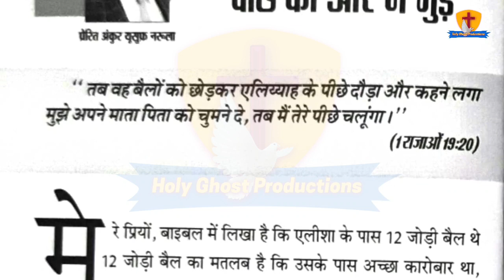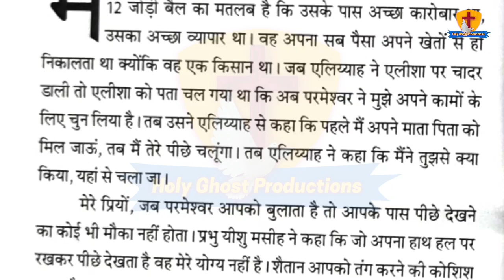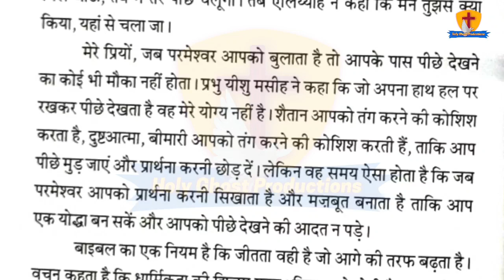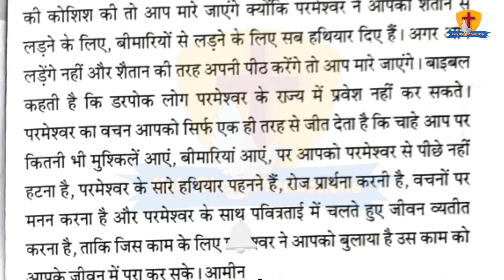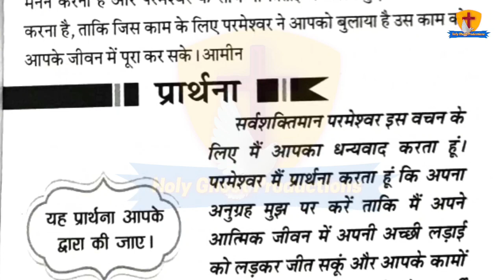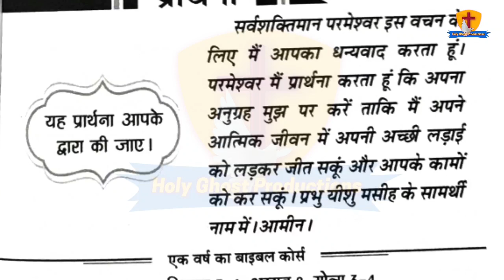मेरी भविष्यवाणियों की पुस्तक 3-9-2021 || Apostle Ankur Narula || Ankur Narula Ministry